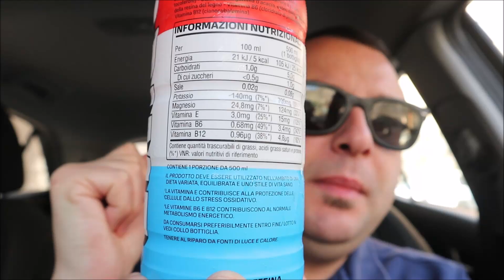Ho provato la bevanda PRIME gusto ICE POP !!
E oggi andiamo a provare il gusto ICE POP !!

LINK UTILI
▶ Link Amazon